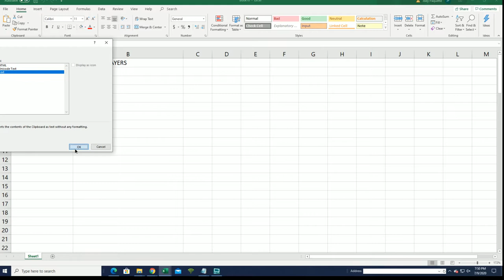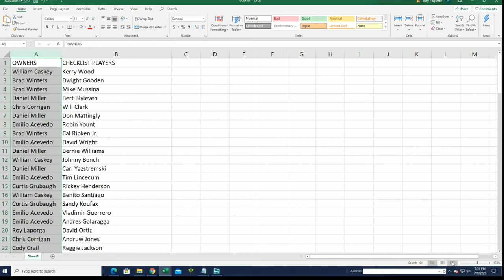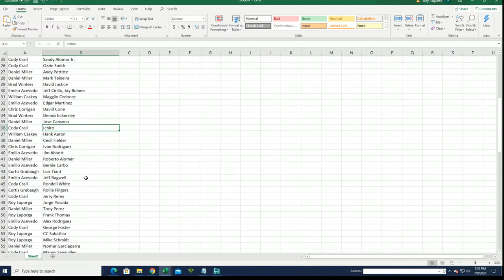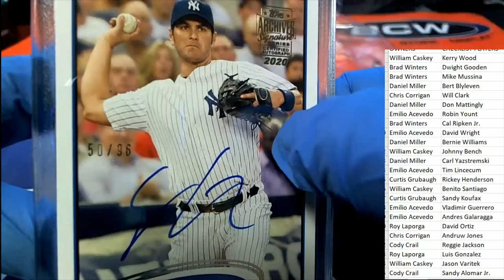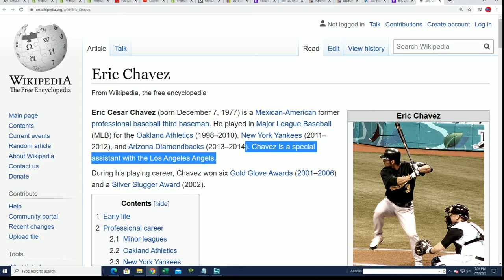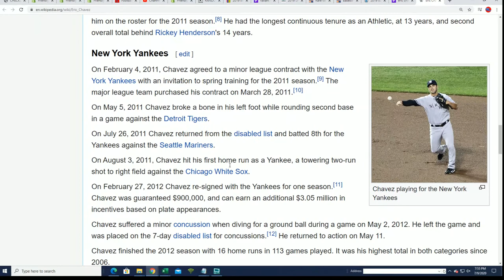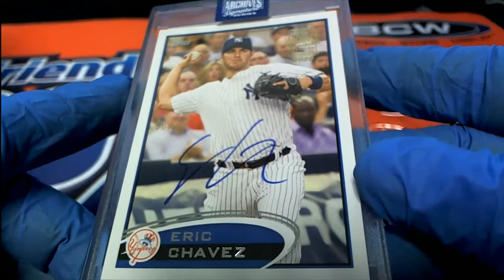2020 Topps Archives Signature Series Retired Player Ed Baseball Box ID 20ARCHRET202